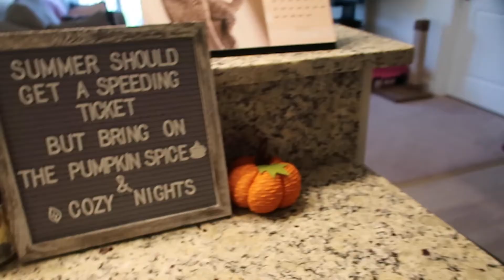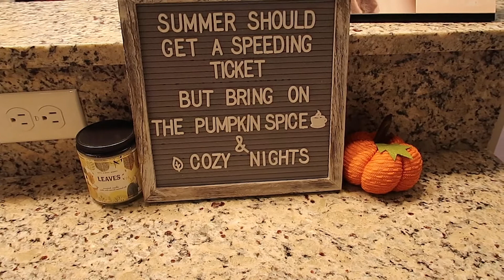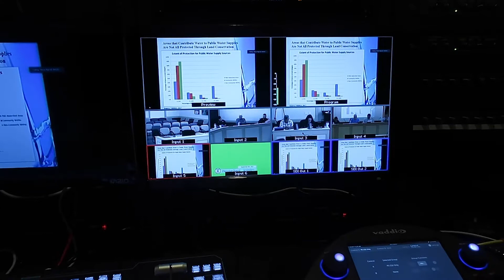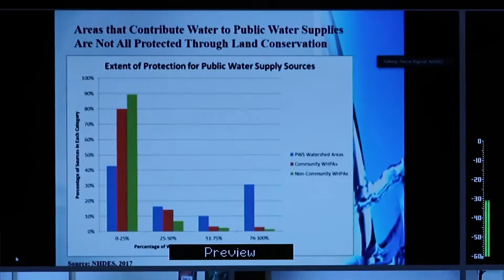A Week in My Life! September 2021 | Weekly Vlog #19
It's been a long time since I've done a weekly vlog and shared a week in my life with you. I guess I was in the mood to vlog lately. I recently did a workday in my life vlog so if you haven't seen that check it out.
I hope you enjoy seeing a typical week in my life. After the editing of this video, the work conference I was supposed to attend was canceled, so I won't be going after all. But I'll still make use of the new tops I bought.

Let me know what you would like to see in future weekly vlogs.

Book I'm Reading
The Inheritance Games by Jennifer Lynn Barnes

Macy's Tops
Coral Top
Purple Cold Shoulder Top
Pink V-Neck Top

I've been using Rakuten and getting paid to shop online! You can too, check it out!!

If you would like to join Ipsy here is my code you can use if you wish!